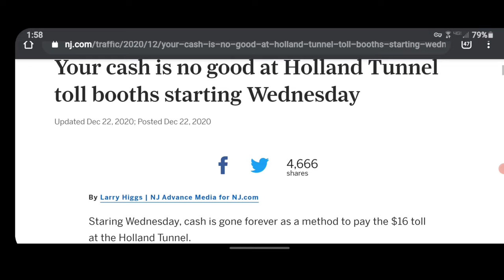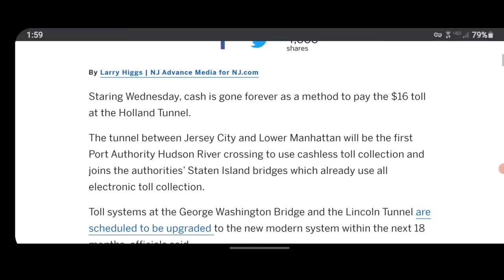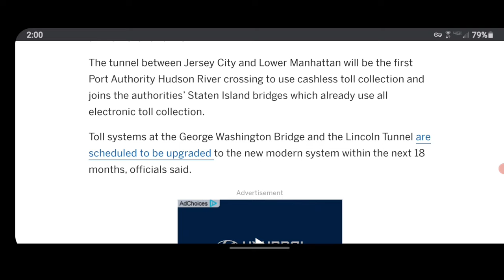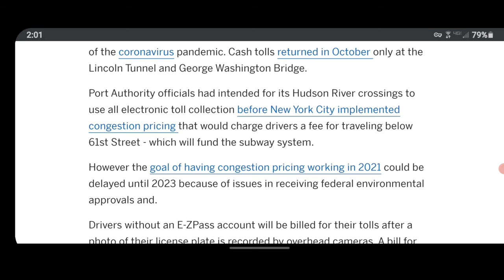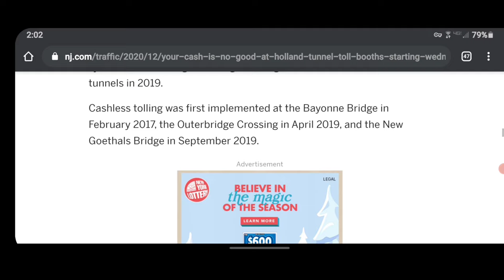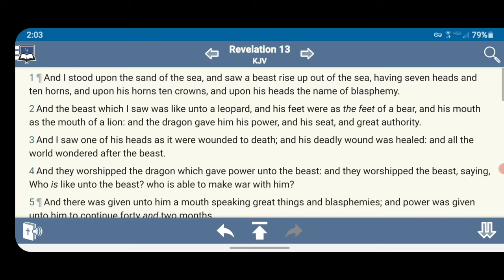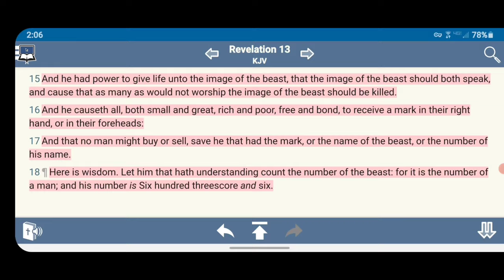Your cash is no good at Holland Tunnel toll booths starting Wednesday